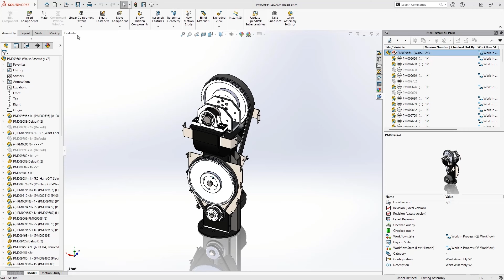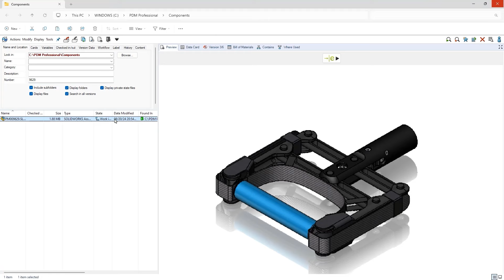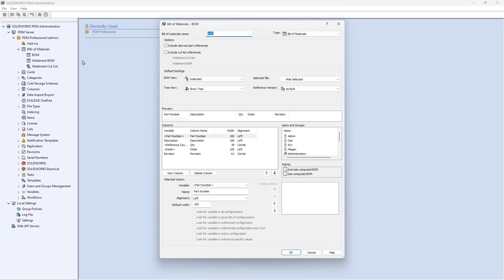SOLIDWORKS 2025 Yenilikleri | PDM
SOLIDWORKS 2025 PDM ürün veri yönetimi deneyimini geliştirerek, projeler üzerindeki iş akış sürecinizi daha verimli hale getiriyor.

SOLIDWORKS2025 kullanıcı odaklı geliştirmelerle Ar-Ge çalışmaları için hem güçlü araçlar hem de kullanıcı dostu arayüz sunuyor.